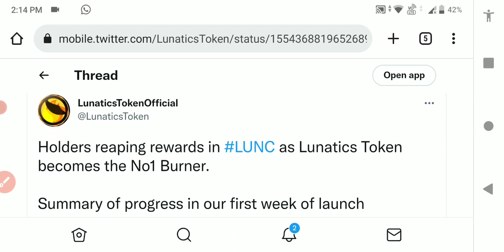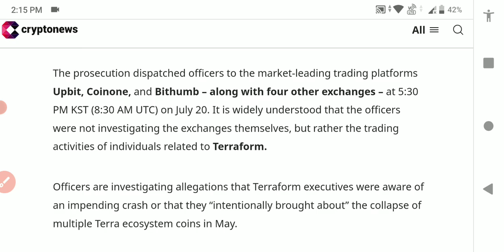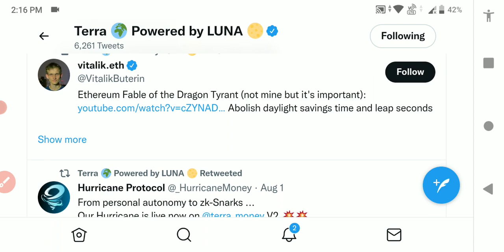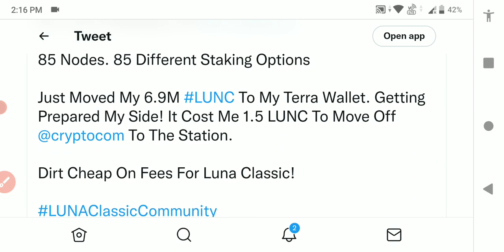Terra luna news Today | terra luna classic 1$ update | terra luna Burning news | terra luna price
Urgent TERRA LUNA CLASSIC is in DANGER! CRYPTO NEWS TODAY
 Today we discuss the LATEST cryptocurrency news for terra luna classic, ustc, bitcoin, ethereum, metaverse

luna, terra luna, luna classic, terra luna classic, bitcoin, cryptocurrency, crypto, altcoins,